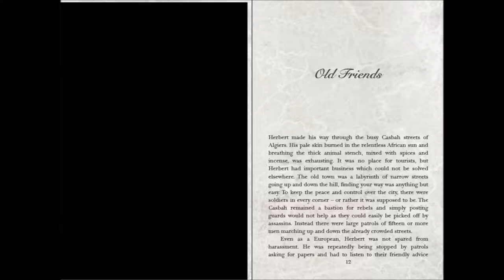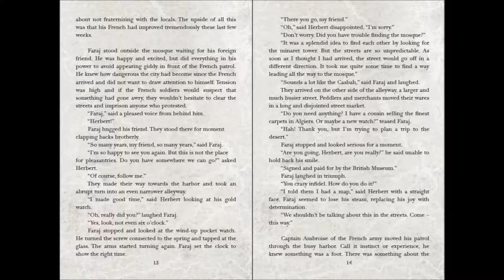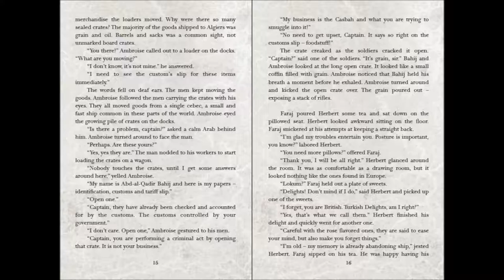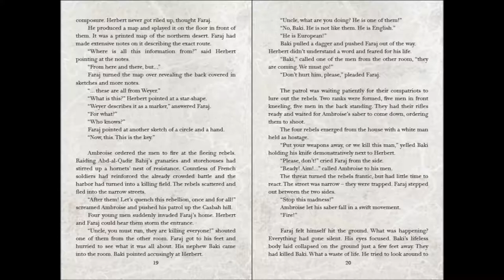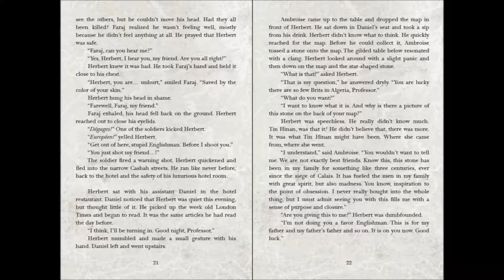Amnesia Ep ii: Old Friends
The second in a series of five short stories set in the Amnesia world. They came packaged in a pdf with the copy of the game I bought. (v1.2 according to the wiki). The stories are written by Mikael Hedberg and illustrated by Rasmus Gunnarsson and Jonas Steinick. I chose to read them and include them in the playlist for the sake of story. My German and my French are not very good, so expect frequent mispronunciations of such words and names.